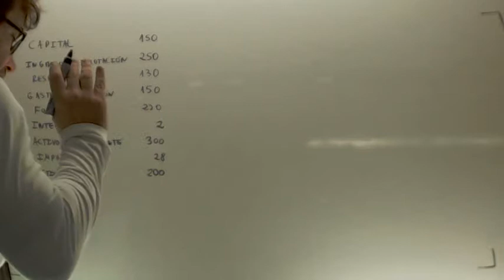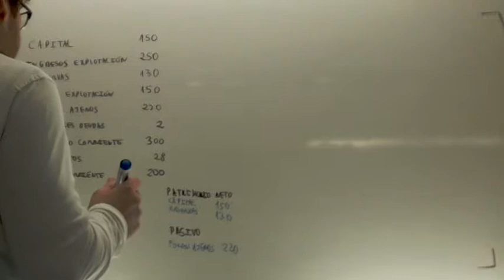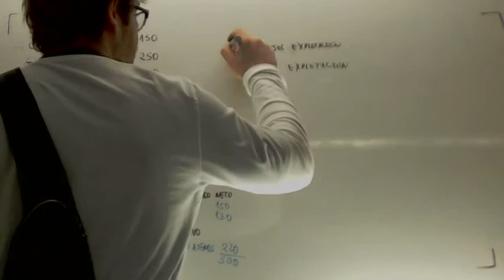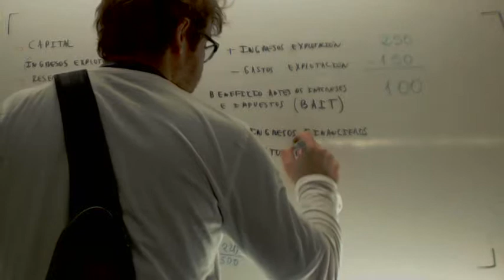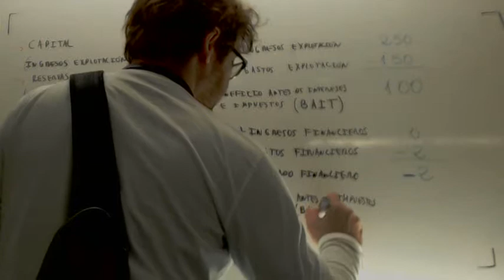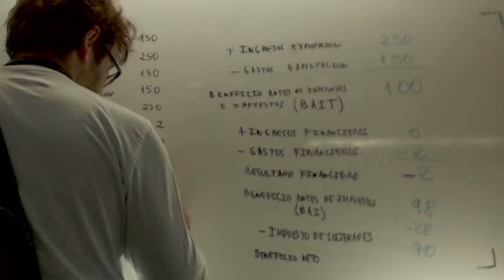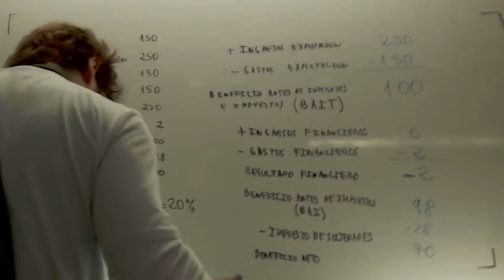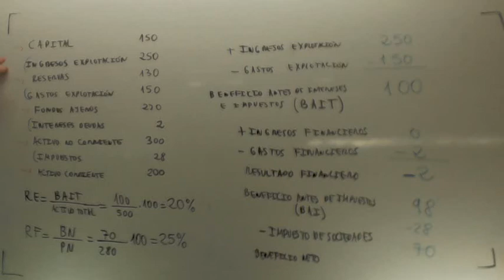Rentabilidad economica y financiera Economia Selectividad Academia Usero Estepona